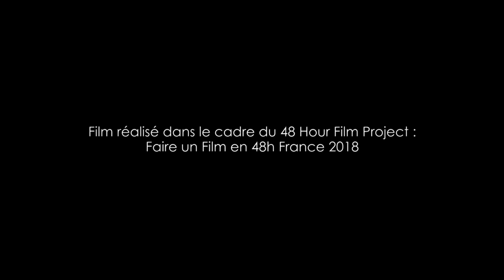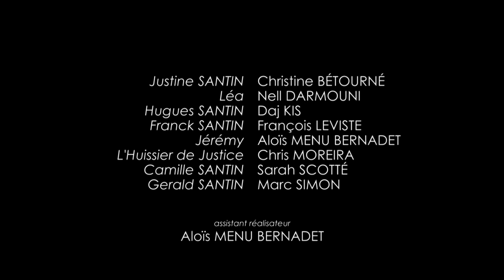La Course à l'Héritage - 48 Hour Film Project France 2018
Court-métrage réalisé par l'équipe CHRISMOREIRA FILMS dans le cadre du 48 Hour Film Project
Faire un film en 48h France du 05 au 07 Octobre 2018.

Genre imposé : Comédie Noire
Personnage imposé : Gerald Santin, Joggeur
Objet imposé : Un sac
Ligne de Dialogue imposée : "Tout s'achète"

Réalisation : Chris Moreira
Acteurs : Christine Bétourné, Nell Darmouni, Daj Kis, François Leviste, Aloïs Menu Bernadet, Sarah Scotté et Marc Simon
Scénario : Christine Bétourné, Nell Darmouni et Sarah Scotté
Montage : Chris Moreira
Musique Originale : Julien Thuret